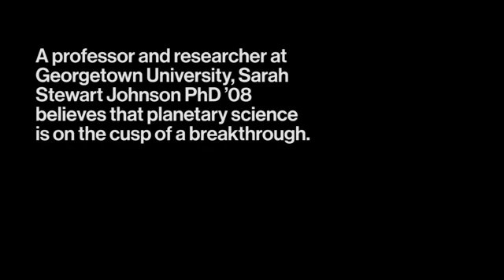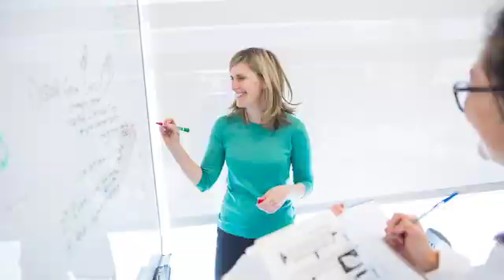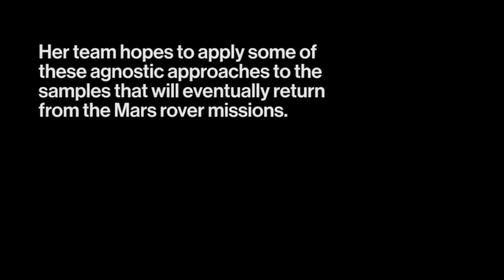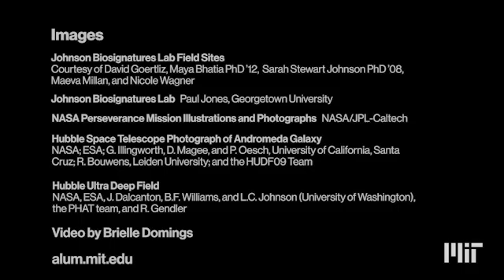Looking to Mars for Life as We've Never Known It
Read more about the research of Sarah Stewart Johnson PhD ’08 on the Slice of MIT blog

Can you imagine a color you’ve never seen? That’s the type of thinking Sarah Stewart Johnson PhD ’08, professor and researcher at Georgetown University, applies to her work in planetary science. She and her team are working on novel ways to detect life as we’ve never known it. What they come up with could help us discover whether entirely different forms of life once existed on Mars.